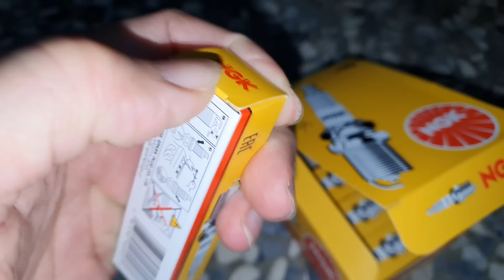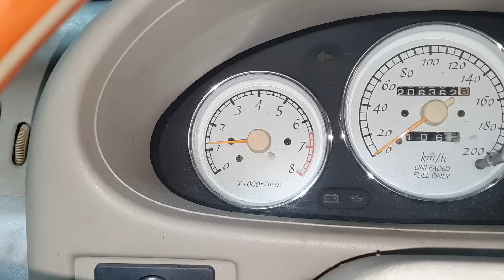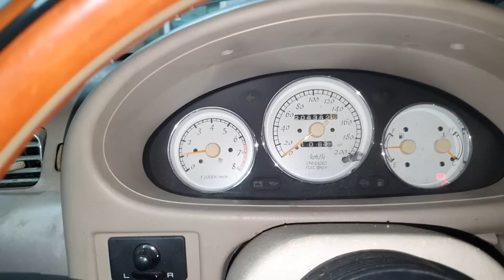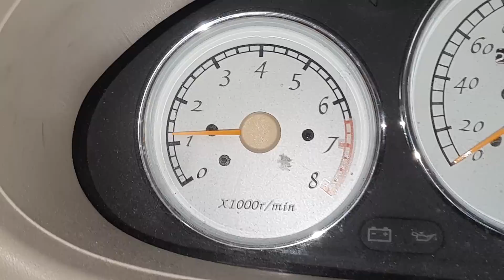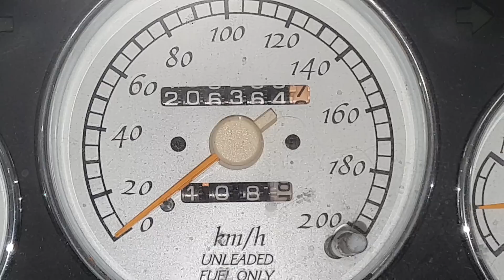700元解決引擎抖動問題 Car replacement spark plug silicon wire 白同學MARCH DIY 汽車更換火星塞矽導線更換